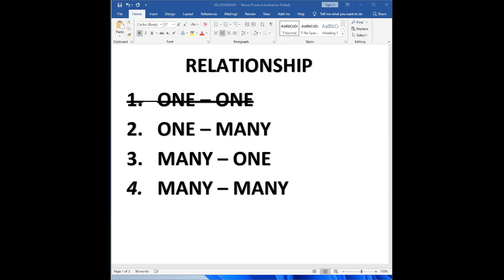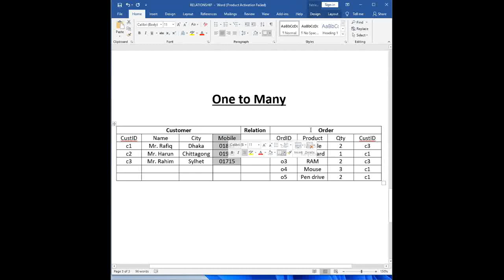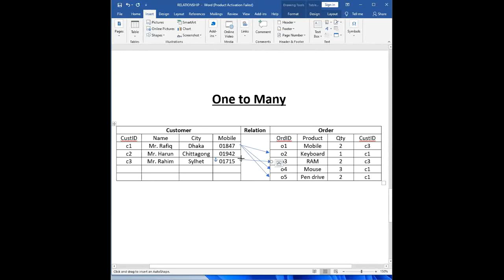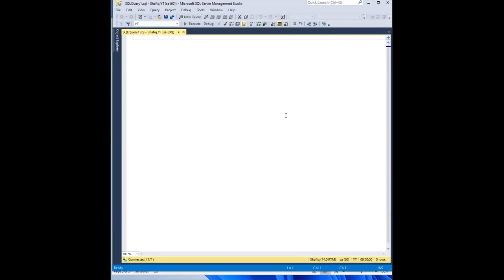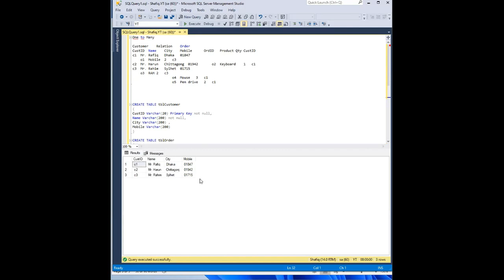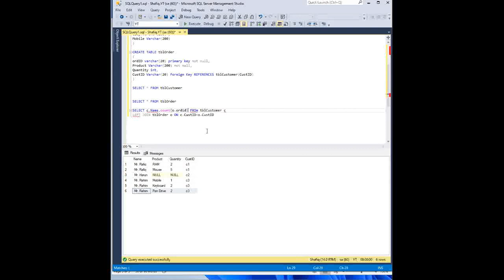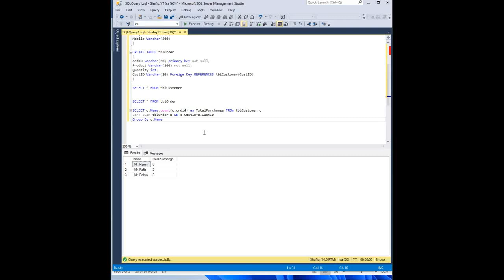One to Many Relationship Example || Sql Server Bangla Tutorial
A one-to-many relationship occurs when one record in table 1 is related to one or more records in table 2. however, watch my full video for details.